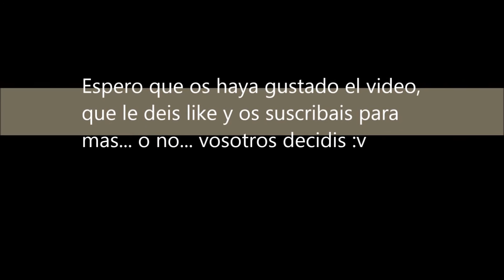Campeando con estilo :V | Road to PRO | Ep: #1 | COD: MW3 MP | Duelo por equipos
Hey que tal gente? Llevo una semana jugando a COD y estoy aprendiendo a jugar, juego con un joystick en el PC gracias a un programa que se llama Xpadder, tambien este es mi primer video editado, es un poco basico pero ire mejorando. Bueno hasta la proxima chavales. :D

Juego en PC, si quereis jugar conmigo tan solo dejadme vuestro Skype en los comentarios y ya esta. :)